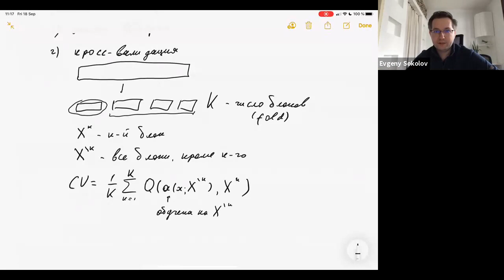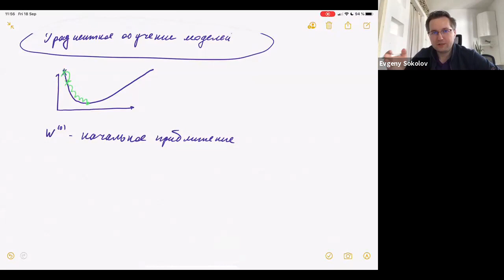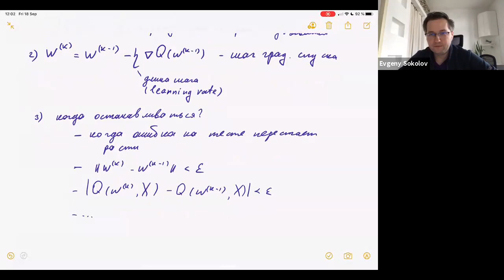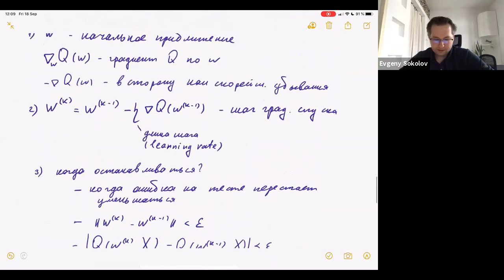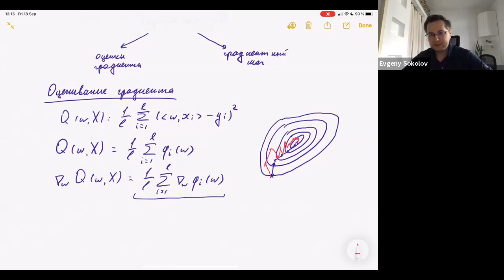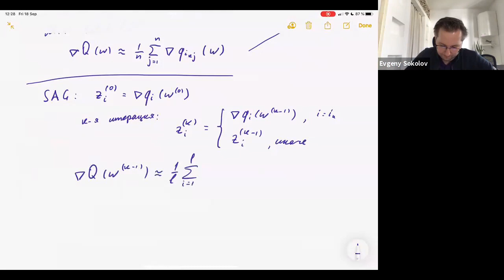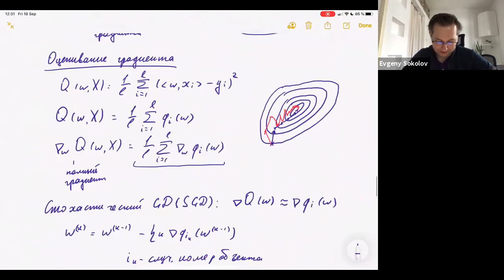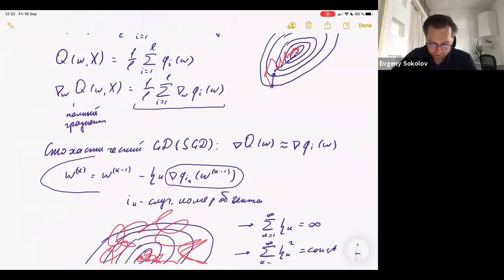Курс «Машинное обучение 1». Лекция 3 (Евгений Соколов)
Лекция «Линейная регрессия и градиентное обучение»

Курс посвящён изучению основных методов машинного обучения.

Изучаемые темы можно разбить на два блока:
- Первый блок — обучение с учителем. Изучаются линейные модели и методы градиентного обучения, решающие деревья, композиции моделей (случайный лес, градиентный бустинг и его имплементации), приложения в рекомендательных системах.
- Второй блок — обучение без учителя. Изучаются методы кластеризации, визуализации, понижения размерности.

Преподаватель: Евгений Соколов, заместитель руководителя и старший преподаватель департамента больших данных и информационного поиска, академический руководитель программы «Прикладная математика и информатика».